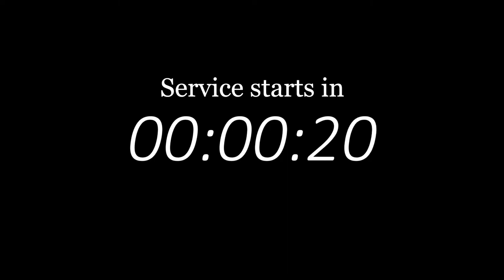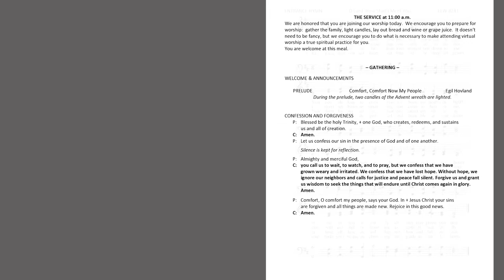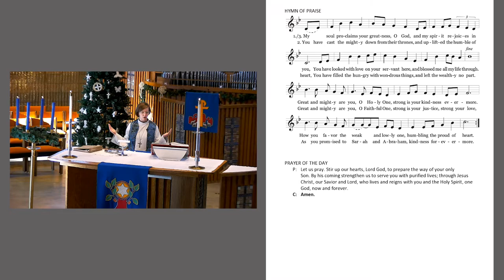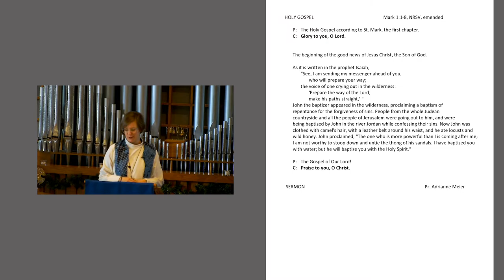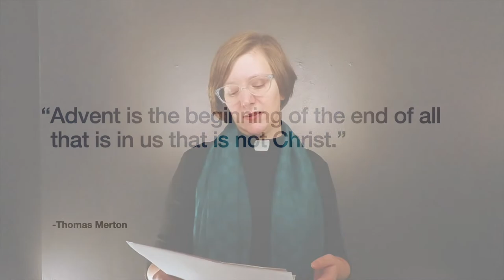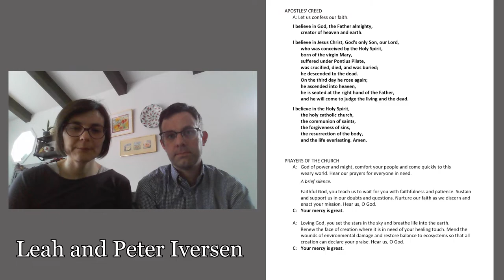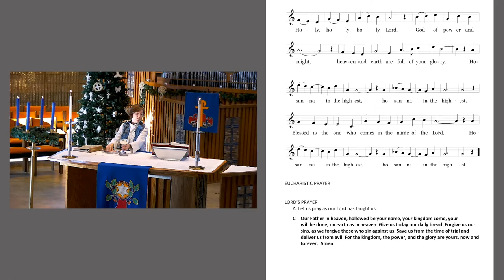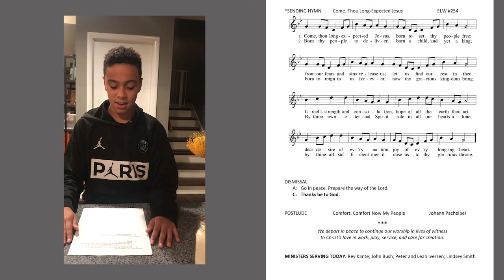December 6 - Advent 2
The service at 11:00 AM.